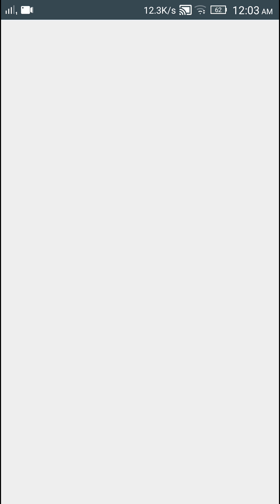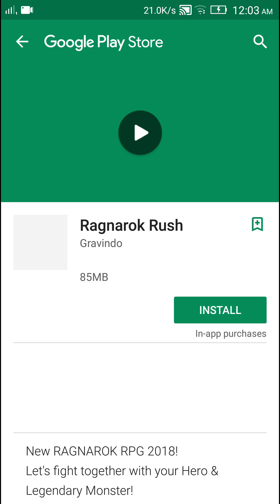Rapala Fishing | Let's Fishing!